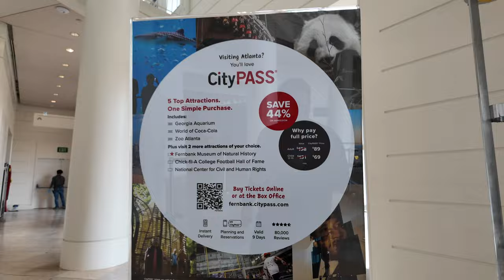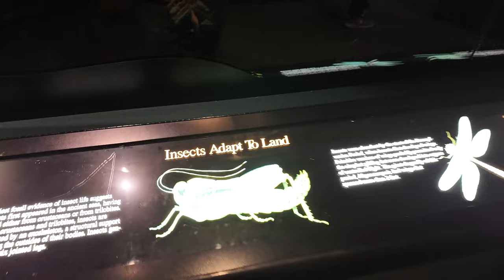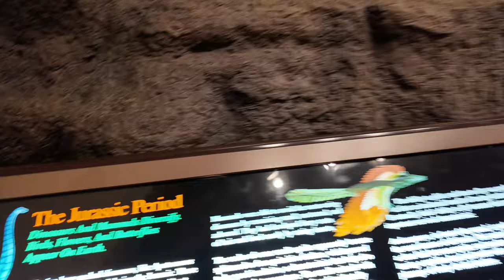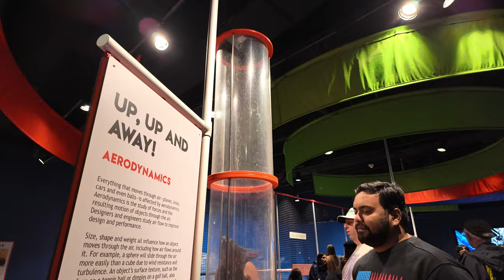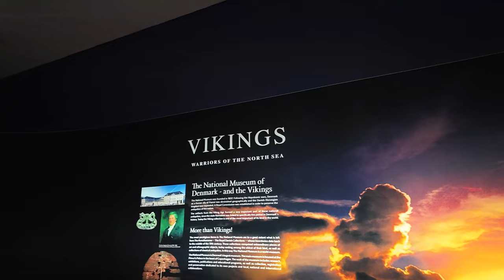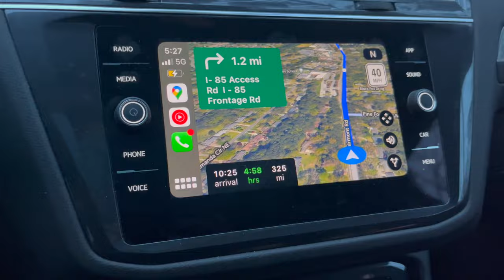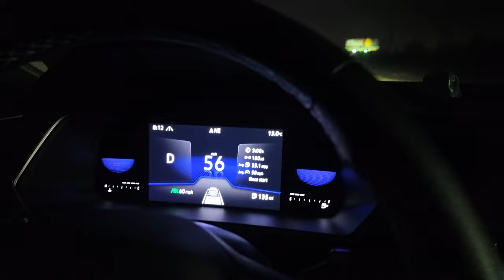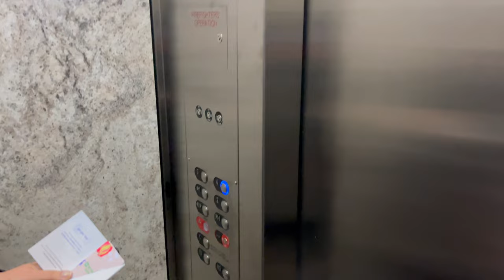The Truth About Dinosaurs (and Why They Didn't Exist)